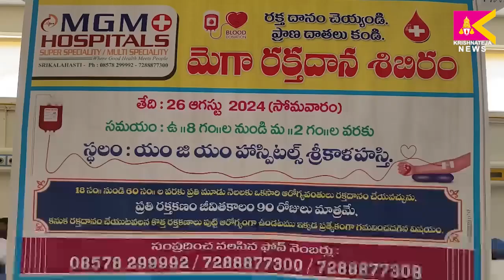ఎంజీఎం గ్రూప్ అధినేత పుట్టినరోజు వేడుకలు